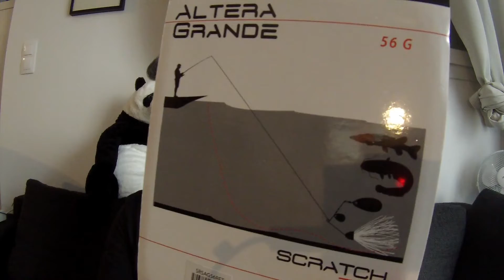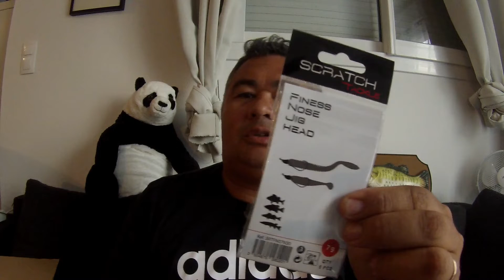Unboxing scratch tackle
Une vidéo decouverte de matériels distribués par flashmer , dont la nouvelle marque scratch tackle pour l'eau douce , vous pourrez retrouver des tests et avis au cours de prochaines vidéos sur la chaine !